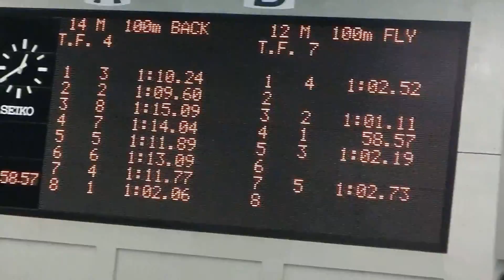夏季公認 100Fly 渡邊充